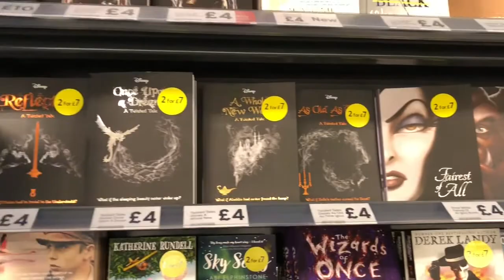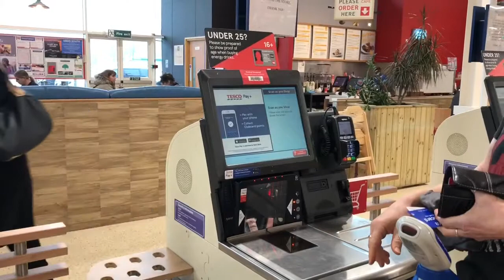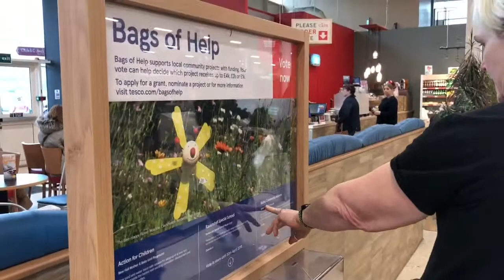Quick trip to Tesco’s Batley!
Join us for a walk around Tesco at Batley!